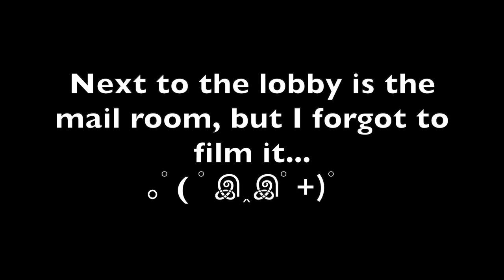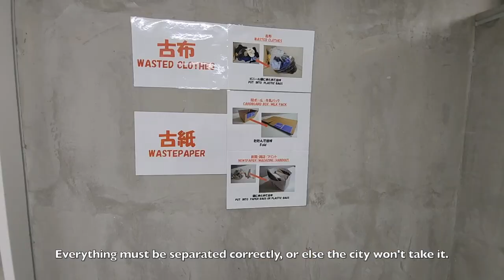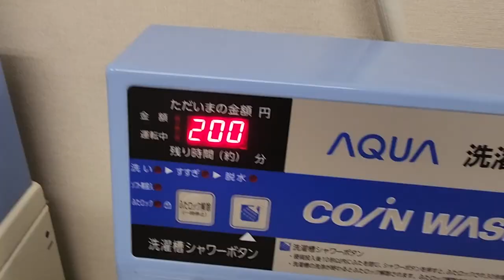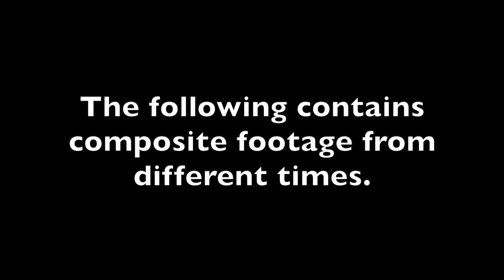Yokohama National University Dorm Tour - Tokiwadai International Residence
While studying abroad in Yokohama, I lived in one of YNU's international dorms: Tokiwadai International Residence. This is a tour of the dorm and my room!